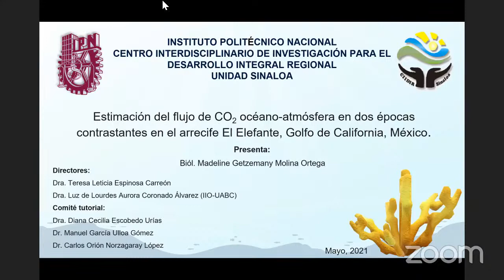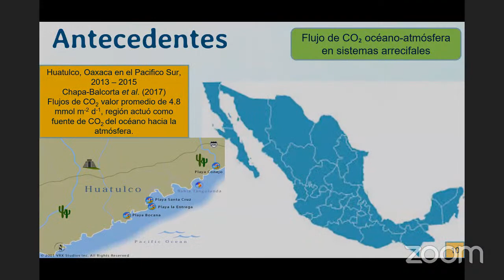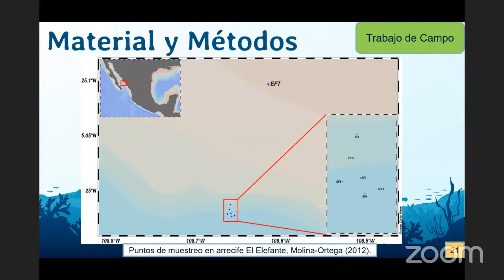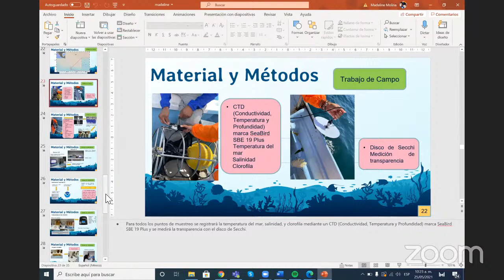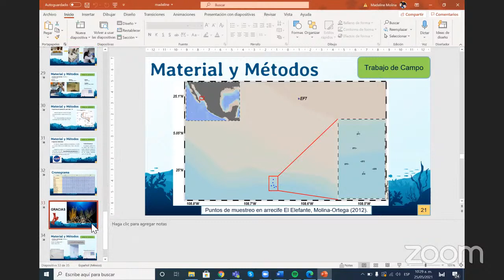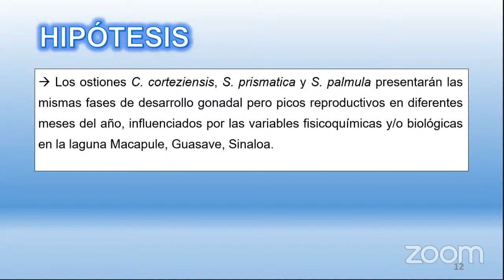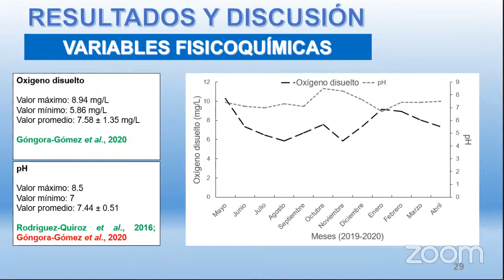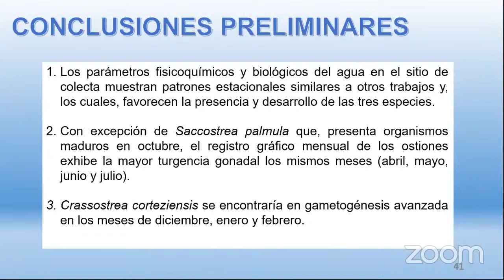Seminario Acuacultura y Medio Ambiente 25 mayo